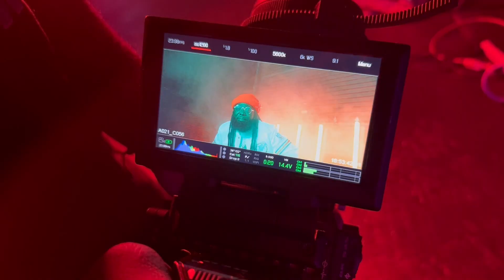Behind the scenes of "Feel'n Myself" official music video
Finally, a music video is dropping of the fan favorite "Feel'n Myself". Until then, here's some behind the scenes footage!